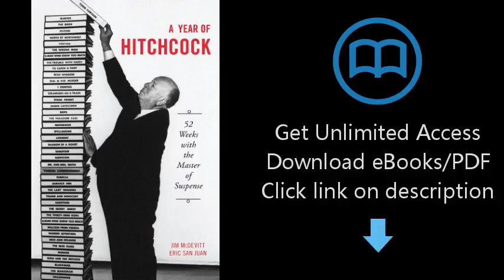A Year of Hitchcock: 52 Weeks with the Master of Suspense